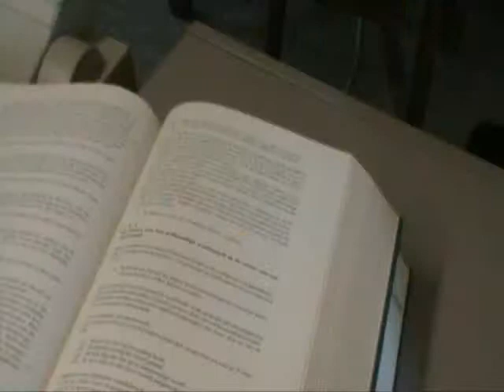Bureau de traductions Motte FR 3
Vertaalbureau, bureau de traductions, translation office, vertalen, vertalingen, translations, translate, traduire, traduction, français